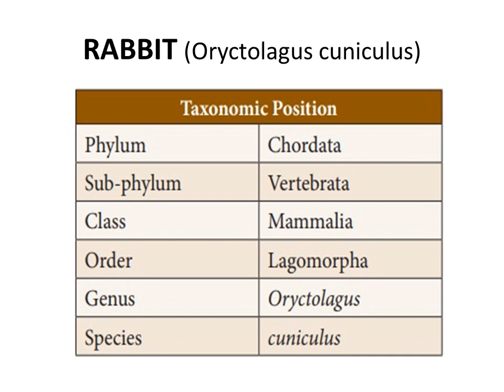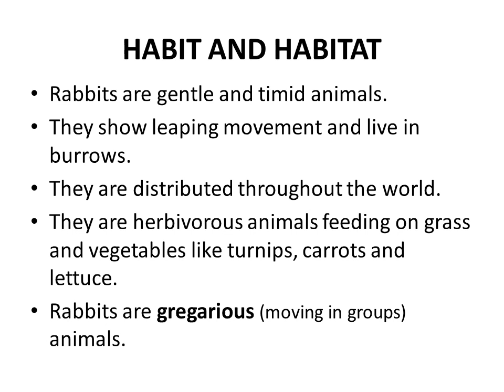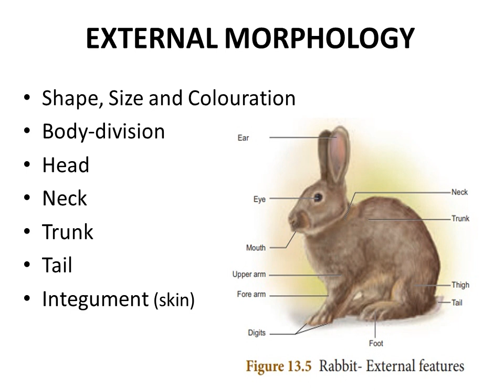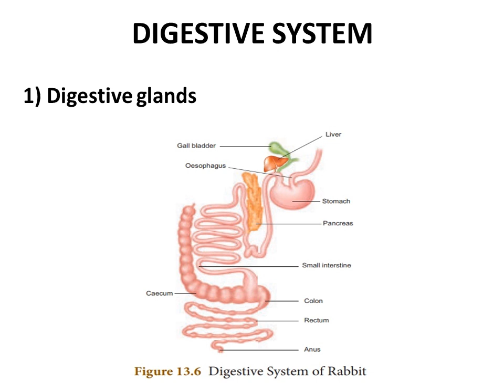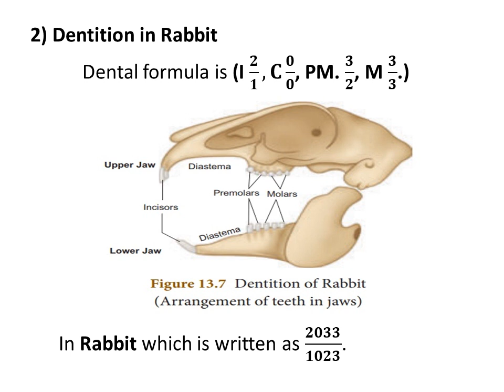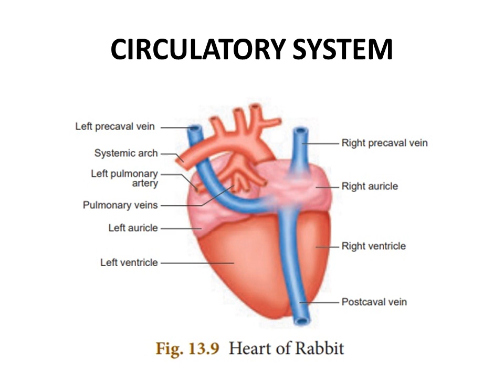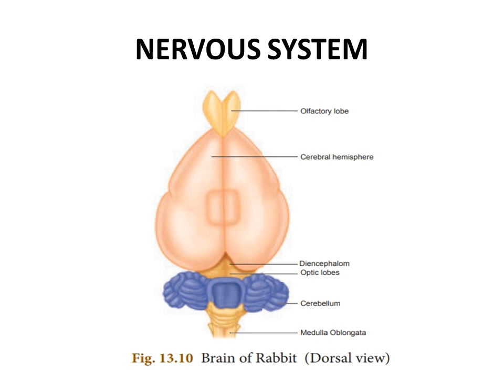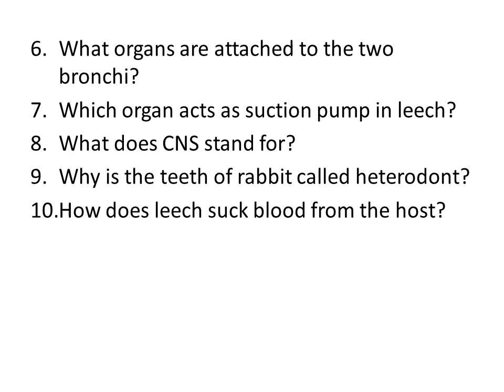X Science TM & EM Online Class 19-11-2020